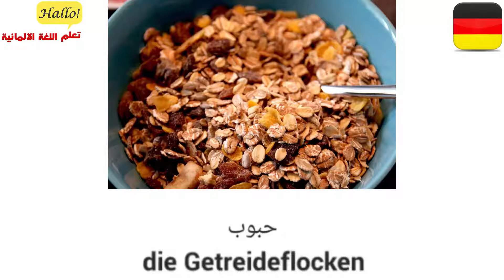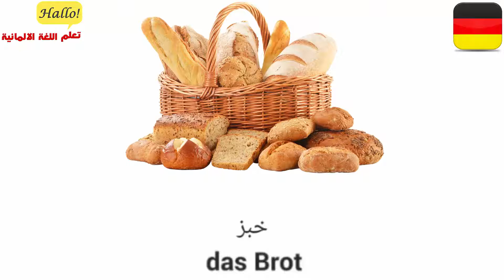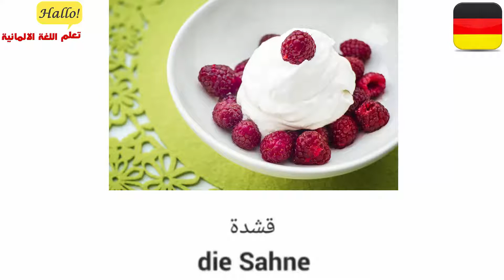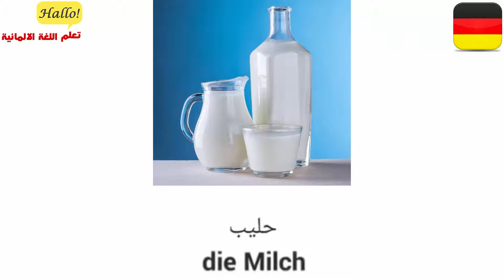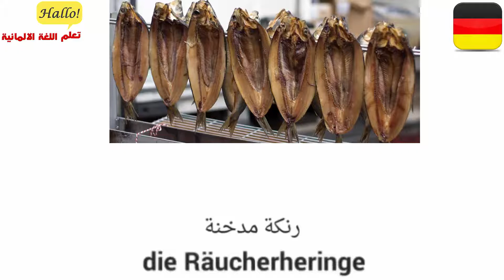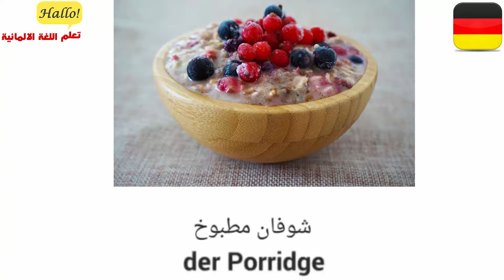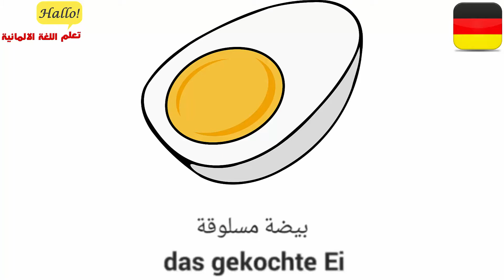اسماء طعام الفطور بالألماني - مفردات الأكل خارج المنزل 1